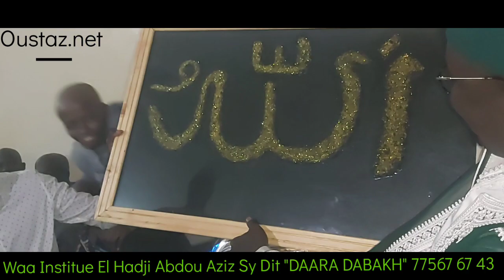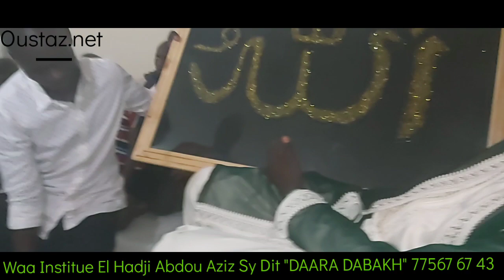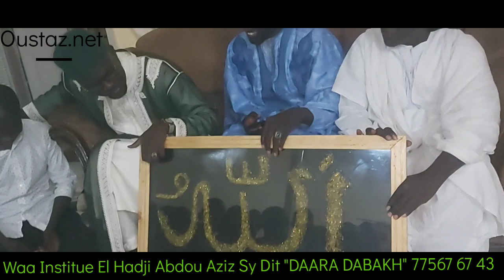😭😭😭 Cadeau bi KENN ci Xaley "DAARA DABAKH" jox Oustaz Makhtar Sarr ci teewaayu Waa "AAR DAARA"